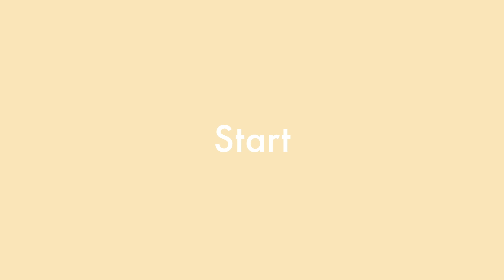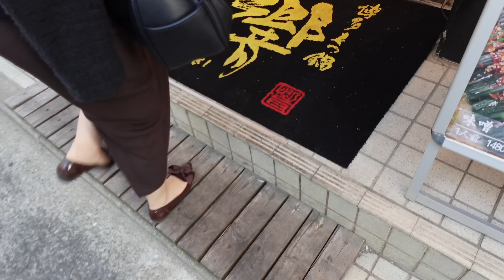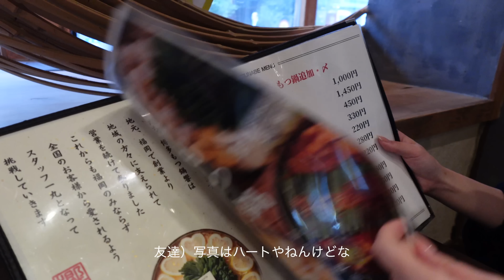【vlog】(4K)福岡旅行🕰✨海辺カフェに惚れ惚れ...🤍絶対行って欲しい(カフェ/ビーチ/もつ鍋/ランチ/海鮮)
やほお〜 namiです😉
今週はお友達の誕生日旅行に福岡に行った日の1日です🤍

行ってみたかった今宿のカフェを予約してお誕生日をお祝いしてみました〜✌🏻
喜んでくれたみたいでホッとしてます

なんか顔がいつも以上に浮腫んでるけど
まっいいよねーーってことで来週も楽しみにしててください😶‍🌫️

かほいつもありがと〜！お誕生日おめでと〜！！

Youtubeの告知や日常の様子を投稿してるよ〜🌿